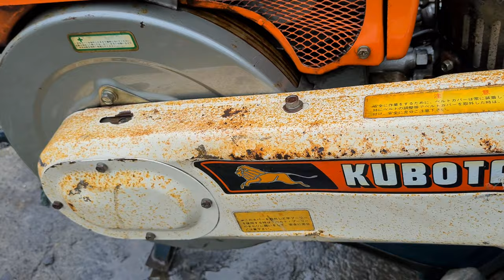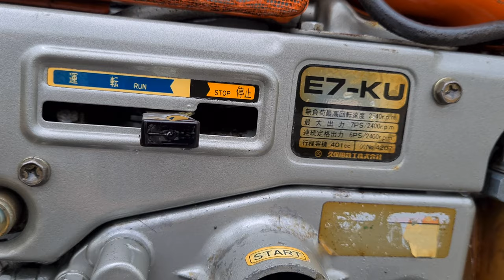Kubota E7_Ku72 đẹp như trong thùng 0886356707